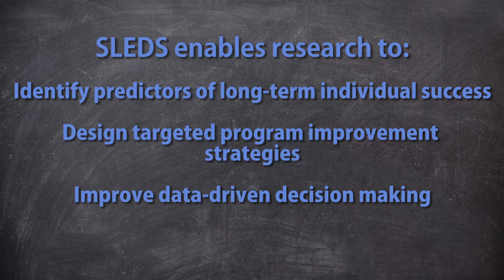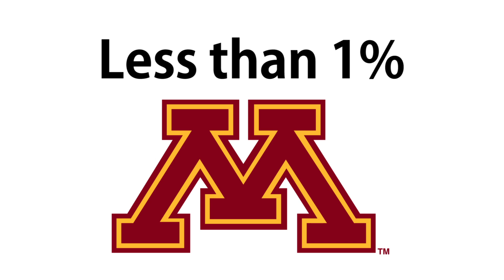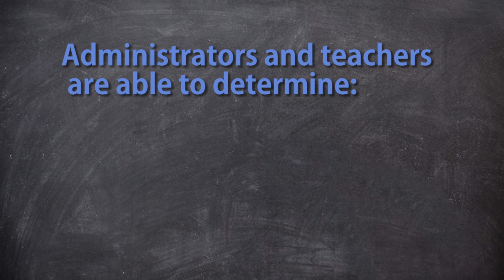Minnesota SLEDS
sleds.mn.gov

Minnesota developed the Minnesota Statewide Longitudinal Education Data System (SLEDS) matching student data from pre-kindergarten through completion of postsecondary education and into the workforce. By bridging existing data with other incoming data a range of education programmatic and delivery questions can be answered to gauge the effectiveness of current programs and design targeted improvement strategies to help students.

This video describes the data used and the potential questions that could be answered using SLEDS data.